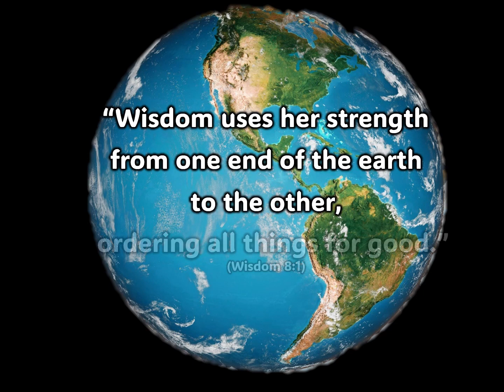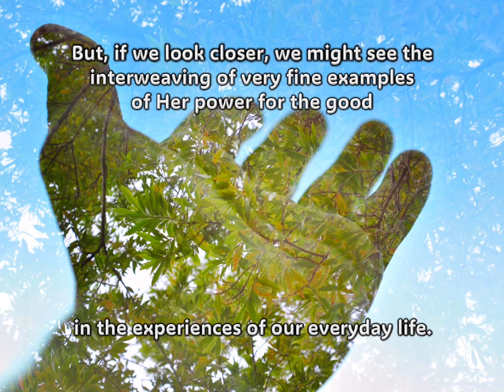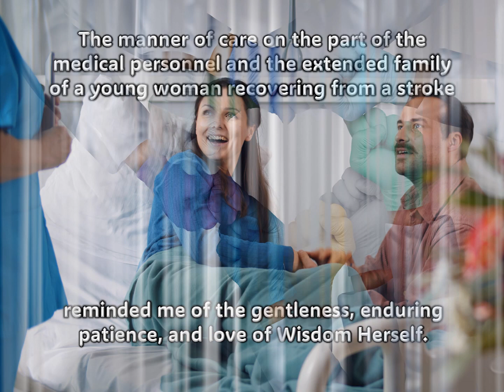Fire In Our Hearts Reflection by Sr. Evelyn Eckhardt, DW